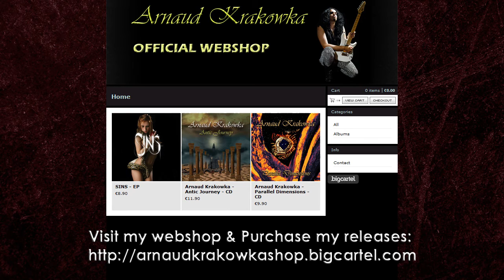Metal Drum Track 153 BPM (HQ,HD)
I use Superior Drummer 2.0 & The Metal Foundry Expansion to create my Drum Tracks.